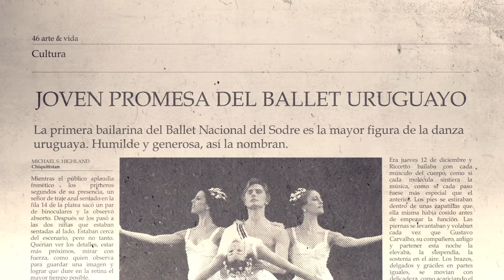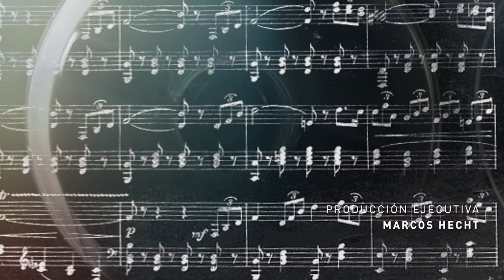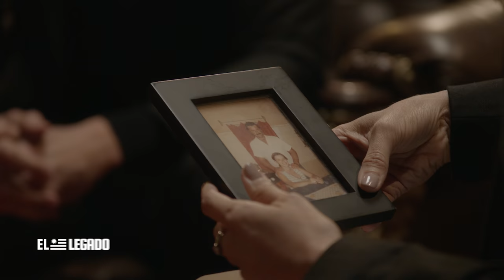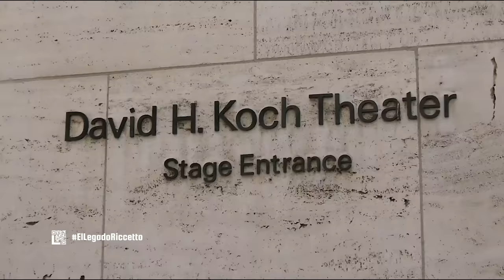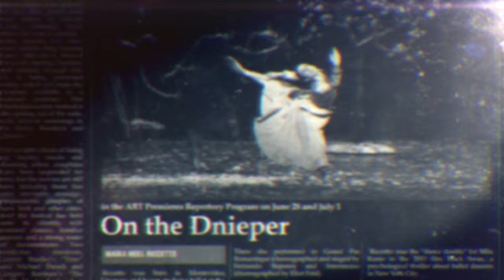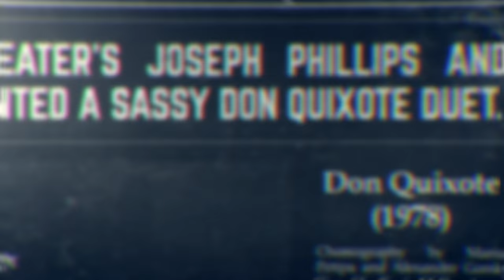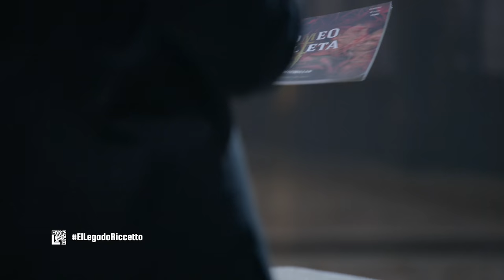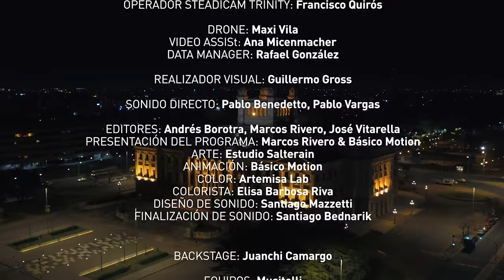María Noel Riccetto (Primera Bailarina) [El Legado 2020]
El Legado de María Noel Riccetto.

Una producción de:
America Business
Pardelion Films

MONTEVIDEO - URUGUAY.